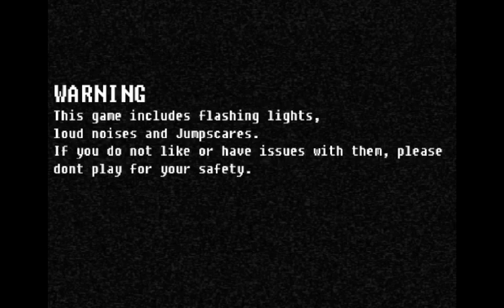five nights at treasure Island menu theme/911 call and Easter egg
yes, someone DID make an unofficial mobile port that became official.